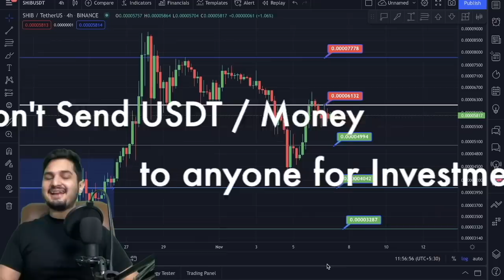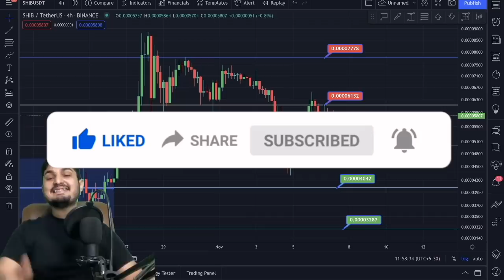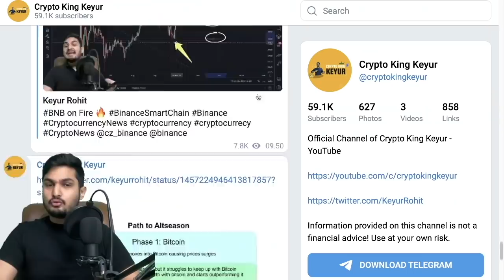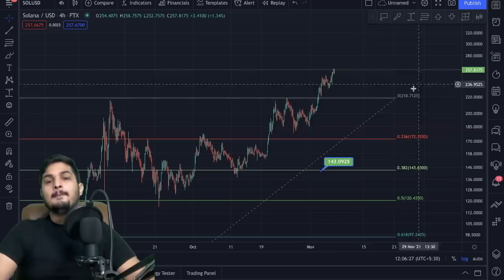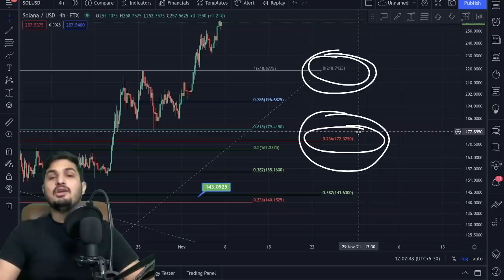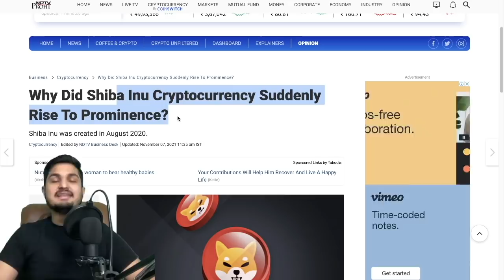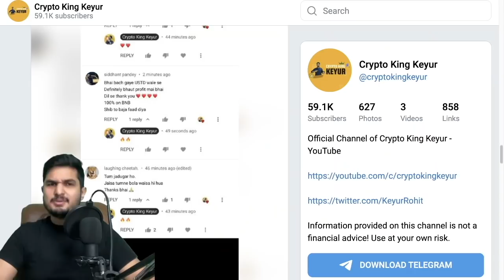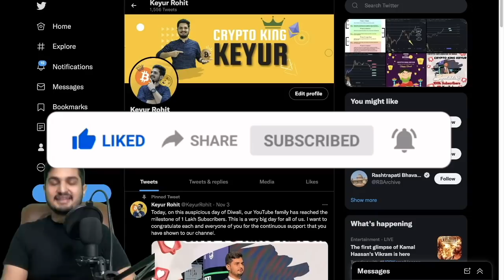😱सावधान: Shiba Inu Emergency 🔴 BNB | Solana | Dot | Bitcoin